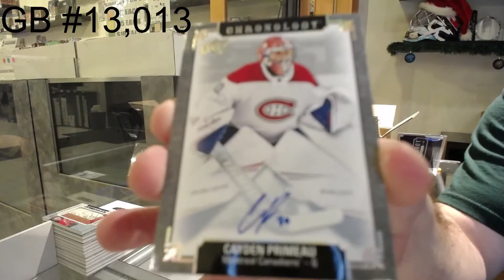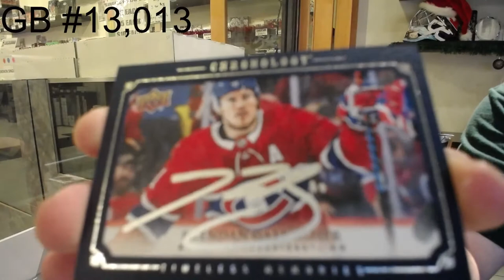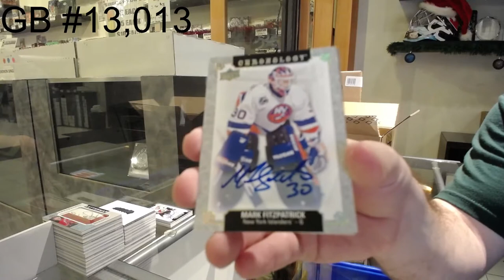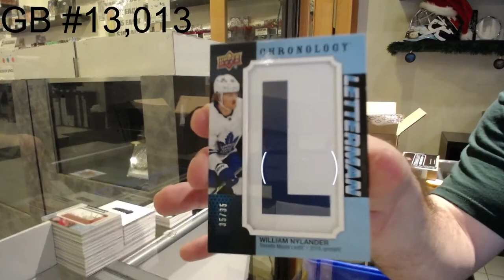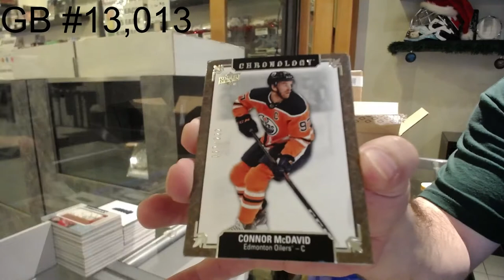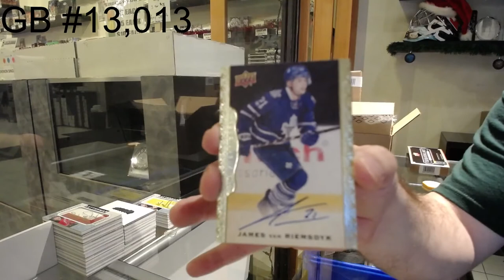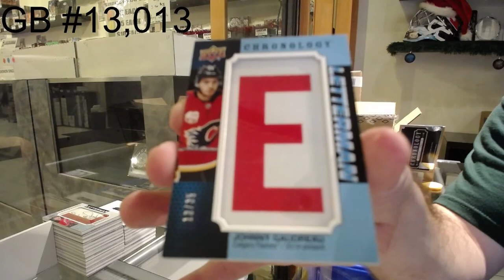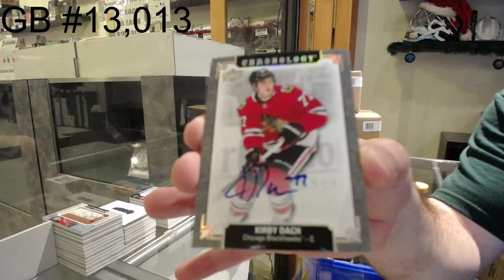19-20 Upper Deck Chronology Vol 2 Hockey 8 Box Case Break - C&C GB #13,013